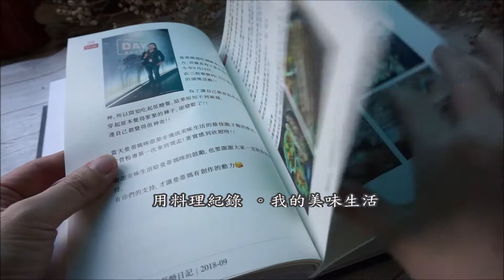曼蒂媽咪出書啦!!真的假的^^~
曼蒂媽出書了
曼蒂媽出書了
不過!!別的地方買不到
出書真實內容